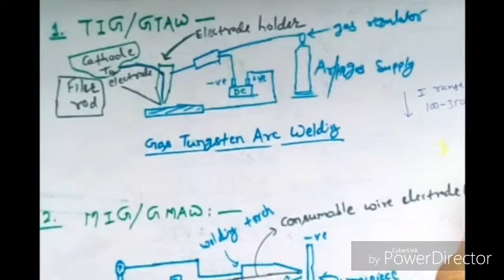16 part-2. BSPHCL previous year solution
16 part-2. BSPHCL previous year solution